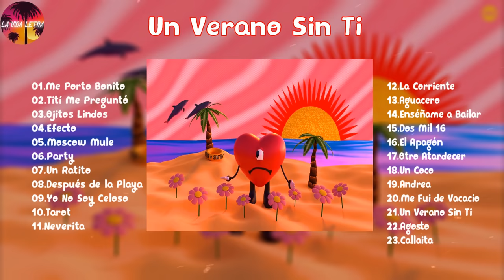Bad Bunny Un Verano Sin Ti | ALBUM COMPLETO - Me Porto Bonito, Tití Me Preguntó, Ojitos Lindos,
Bad Bunny Un Verano Sin Ti ALBUM COMPLETO

01.Me Porto Bonito
02.Tití Me Preguntó
03.Ojitos Lindos
04.Efecto
05.Moscow Mule
06.Party
07.Un Ratito
08.Después de la Playa
09.Yo No Soy Celoso
10.Tarot
11.Neverita
12.La Corriente
13.Aguacero
14.Enséñame a Bailar
15.Dos Mil 16
16.El Apagón
17.Otro Atardecer
18.Un Coco
19.Andrea
20.Me Fui de Vacacio
21.Un Verano Sin Ti
22.Agosto
23.Callaita